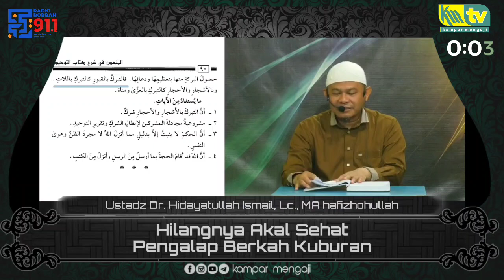Hilangnya Akal Sehat Para Pengalap Berkah Kuburan - Ustadz Dr. Hidayatullah Ismail, Lc., MA